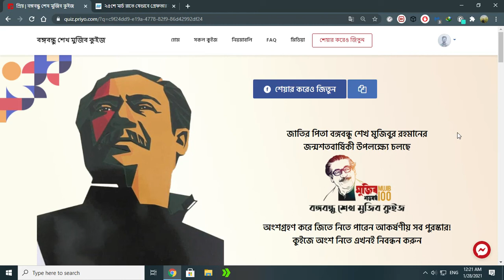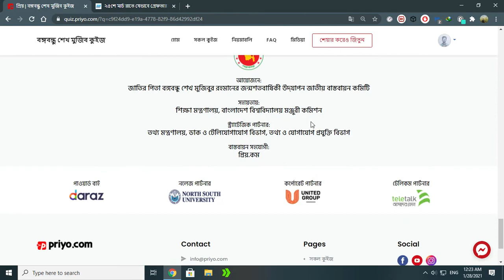২৬শে মার্চ প্রথম প্রহরে বঙ্গবন্ধুকে গ্রেফতার করে কোথায় নেওয়া হয়? | বঙ্গবন্ধু শেখ মুজিব কুইজ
সঠিক উত্তর প্রমাণসহ পেতে পুরো ভিডিও দেখুন।

ক্ষমতা হস্তান্তর প্রশ্নে ১৯৭১ সালের ১৬ই মার্চ বঙ্গবন্ধু শেখ মুজিবুর রহমানের সঙ্গে প্রেসিডেন্ট ইয়াহিয়ার বৈঠক শুরু হয়। আলোচনার জন্য ভুট্টোও ঢাকায় আসেন। ২২শে মার্চ বঙ্গবন্ধু-ইয়াহিয়া-ভুট্টোর আলোচনা হয়। কিন্তু সব আলোচনাই শেষ পর্যন্ত ব্যর্থ হয়। ২৫শে মার্চ সন্ধ্যায় ইয়াহিয়া ঢাকা ত্যাগ করেন। এ রাতেই নিরস্ত্র বাঙালির ওপর পাকিস্তান সেনাবাহিনী হামলা করে। ২৬শে মার্চ প্রথম প্রহরে (রাত ১২টা ২০ মিনিটে) বাংলাদেশের স্বাধীনতা ঘোষণা করেন বঙ্গবন্ধু। পাকিস্তান সেনাবাহিনী রাত ১টা ৩০ মিনিটে বঙ্গবন্ধুকে ধানমন্ডির ৩২ নম্বর সড়কের বাসভবন থেকে গ্রেফতার করে। বঙ্গবন্ধুকে গ্রেফতার করে কোথায় নেওয়া হয়?

প্রশ্ন      :   ২৬শে মার্চ প্রথম প্রহরে বঙ্গবন্ধুকে গ্রেফতার করে কোথায় নেওয়া হয়?
উত্তর   :   ঢাকা সেনানিবাসে ( আদমজী স্কুলে)

গ্র্যান্ড প্রাইজ থাকছে
১০০টি ল্যাপটপ
প্রতিদিনের পুরস্কার
৫টি স্মার্টফোন
এবং ১০০ জন বিজয়ী প্রত্যেকে পাবেন ১০০ জিবি করে মোবাইল ডাটা।

আয়োজনে:
জাতির পিতা বঙ্গবন্ধু শেখ মুজিবুর রহমানের জন্মশতবার্ষিকী উদ্​যাপন জাতীয় বাস্তবায়ন কমিটি

সহায়তায়:
শিক্ষা মন্ত্রণালয়, বাংলাদেশ বিশ্ববিদ্যালয় মঞ্জুরী কমিশন

স্ট্র্যাটেজিক পার্টনার:
তথ্য মন্ত্রণালয়, ডাক ও টেলিযোগাযোগ বিভাগ, তথ্য ও যোগাযোগ প্রযুক্তি বিভাগ

বাস্তবায়ন সহযোগী:
প্রিয়.কম